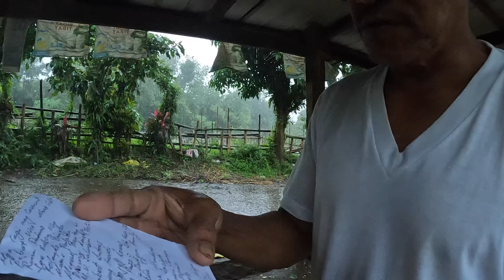PAGLALAGAY NG TULOS SA KAMATIS